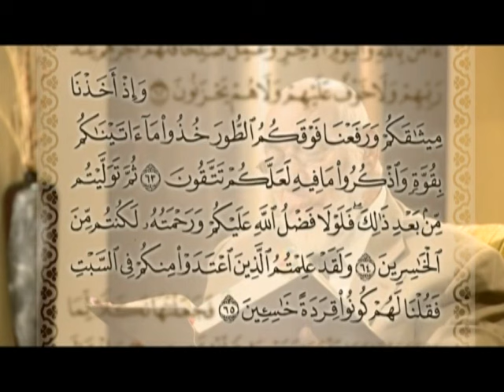سورة البقرة (٢٩/١٠) تفسير الإشارات الكونية | د. زغلول النجار.